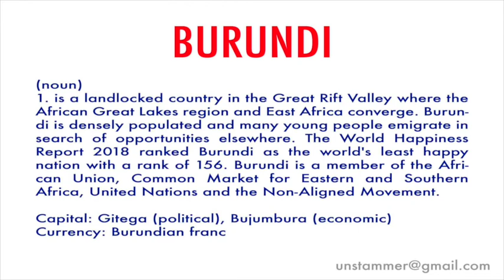How to Pronounce Burundi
What is Burundi? Learn how to pronounce the word 'Burundi' with Unstammer's free pronunciation tutorials.